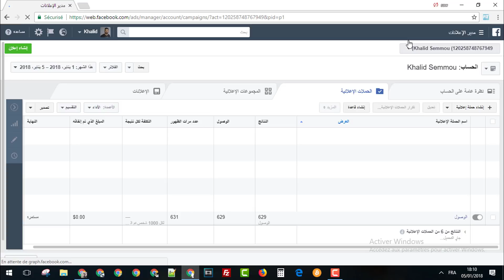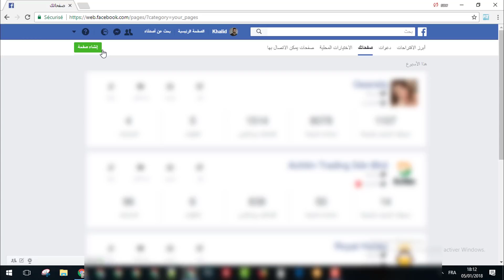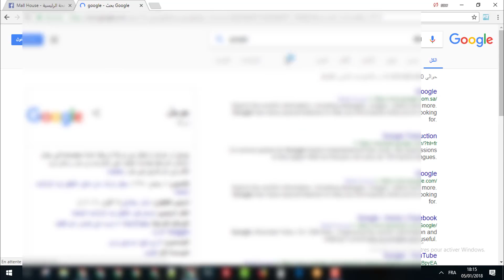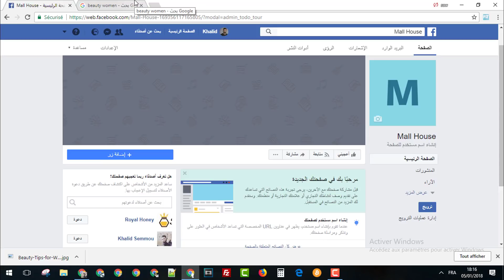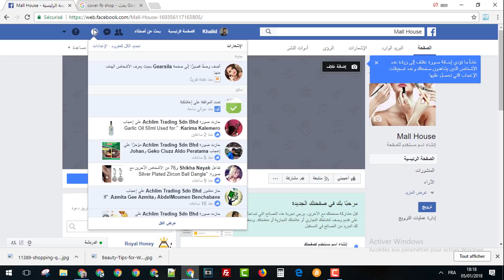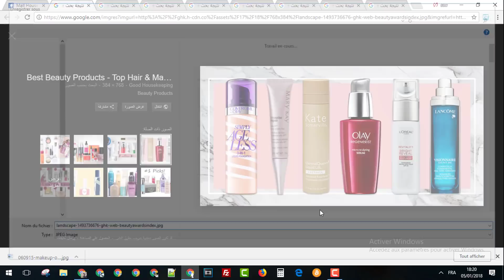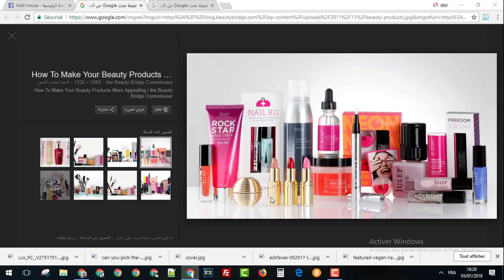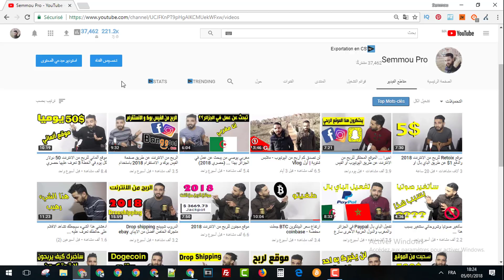الربح من النت الربح من النت 2018 باستخدام صفحة جديدة على الفيس بوك Part 1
هذه بعض الفيديوهات المختارة لك :
قناة للربح من الانترنت قم بالاشتراك بالقناة من اجل الحصول على الفيديوهات الربحية التي نقوم دائما بمشاركتها معكم الربح من النت 2018 باستخدام صفحة جديدة على الفيس بوك Part 1
▬▬▬▬▬▬▬▬▬▬▬ஜ۩Semmou_Pro۩ஜ▬▬▬▬▬▬▬▬▬▬▬▬▬
▬▬▬▬▬▬▬▬▬▬▬ஜ۩۞۩ஜ▬▬▬▬▬▬▬▬▬▬▬▬▬